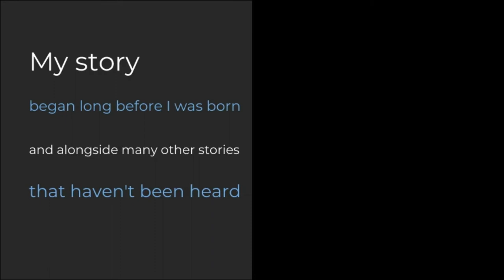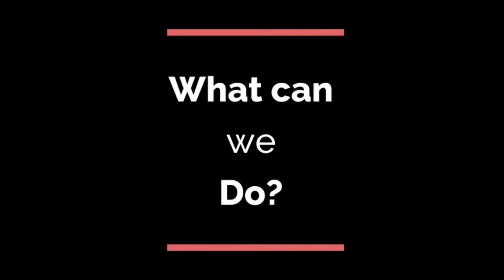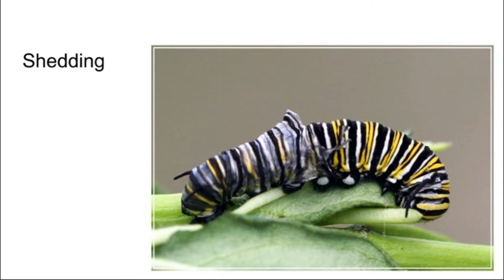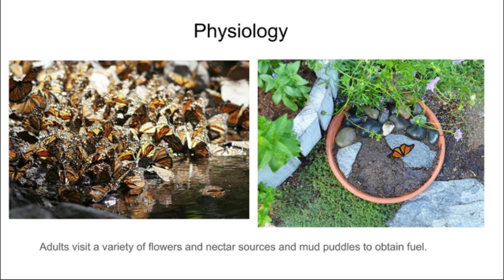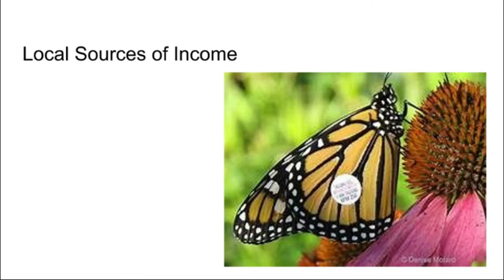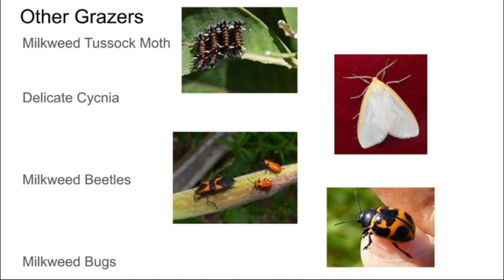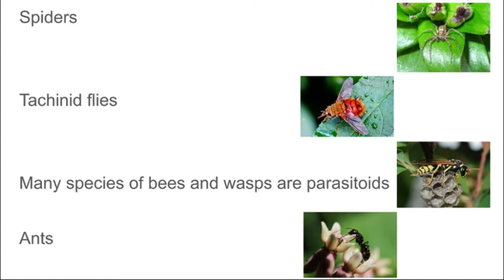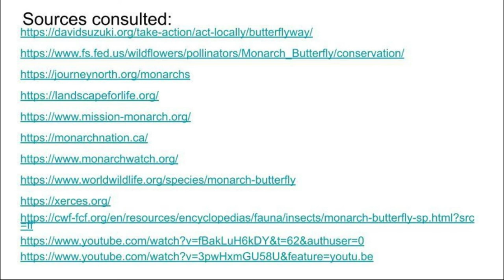Reclaiming Biodiversity for Pollinator Protection with Michele Smith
Can you imagine a world where we treat all plants, animals, water, air and people with equal respect? This presentation explores the effects of “manufactured landscapes'' on plant biodiversity, affecting the health of the ecosystems we depend on. Pollinators are in steep decline, yet they are responsible for one-third of the world’s food supply. In particular, the Monarch butterfly population has plummeted since the 1970’s. Many factors have contributed to their depletion, however anyone with a lawn, balcony or access to green space can be pre-eminent in revitalizing Monarch populations and ensuring climate-readiness. By planting milkweed in a pot or butterfly garden patch, you can make a difference for this incredible insect. Michele hopes to inspire you through learning about the unparalleled life and journey of the Monarch butterfly, to consider connecting your community as a ‘butterflyway’ for Monarchs.

About Michele: Michele Smith is an elementary school teacher who helps gardeners transition from “traditional” lawn and garden practices to sustainable gardening with food, wildlife and protection from global warming in mind. In addition to teaching, Michele is an authorized scientific collector of Monarch Butterflies through the Monarch Teacher Network of Canada and the Toronto and Region Conservation Authority. She is passionate about teaching and learning with Monarch Butterflies. Michele is currently working on a project to combine Indigenous food gardening with pollinator and rain gardens, in order to increase the plant biodiversity at the school grounds where she works. She believes that students need to learn outside, connecting with nature and its inhabitants, in order to become the responsible environmental stewards that will sustain future generations.

If each person plants even one pollinator-friendly plant in their outdoor living space, we will all reap the benefits from the health of this vital ecosystem.